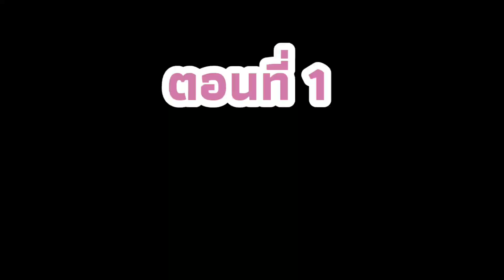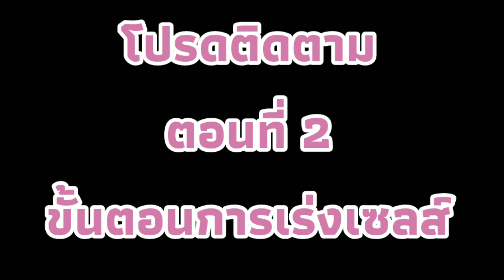EP. 87 วิธีทาครีม (ตอนที่ 1 ปรับสภาพผิว) ง่าย ทำตามได้เลย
วีดีโอนี้ ขั้นตอนการปรับสภาพผิว ทีละขั้นตอนง่ายได้

วิธี เร่งความเร็ว
ในการดูวีดีโอ กดที่รูปฟันเฟือง และตั้งค่าความเร็วตามที่ต้องการ

Line หรือ ID Line : Ptt642
ควรศึกษา เรื่องรักษาสิวฝ้า ก่อนตัดสินใจรักษา